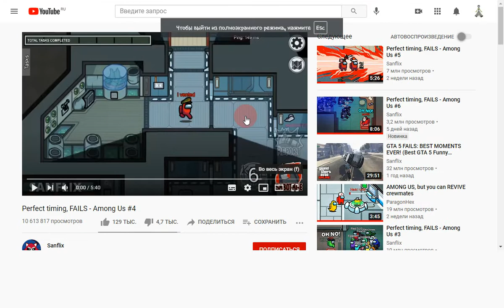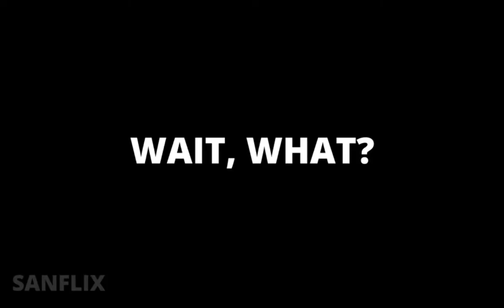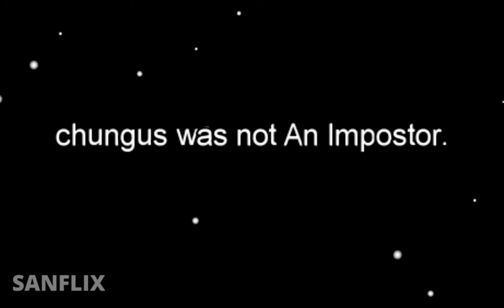Laura Реакция На Among Us Perfect Timing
0:00 Приветствие
0:31 Реакция Началась
6:41 Прощание